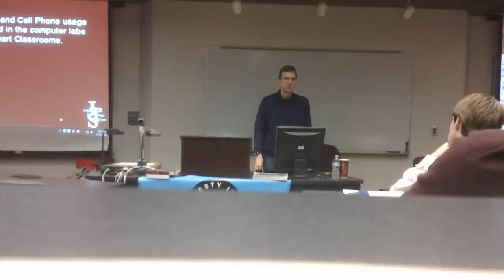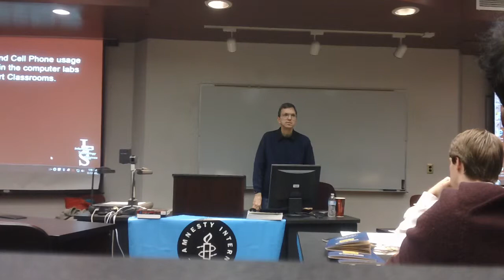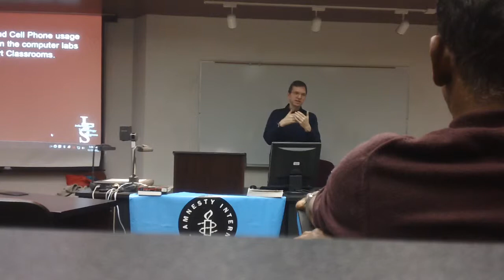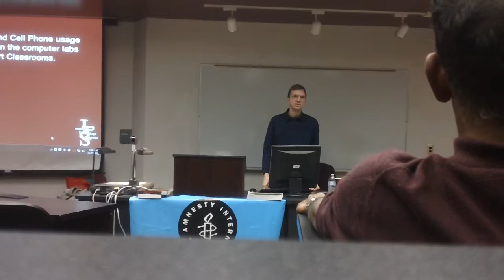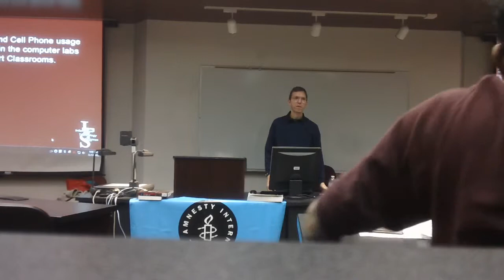MAH00012 Amnesty International Sri Lanka 2012-11-13 NIU College of Law